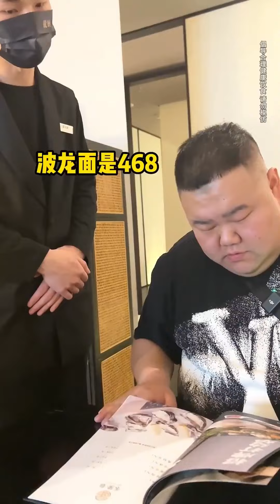挑戰南京天價波士頓龍蝦麵！ 一整個龍蝦肉質飽滿Q彈，浸滿湯汁大口嗦著吃過癮【樱木花胖】